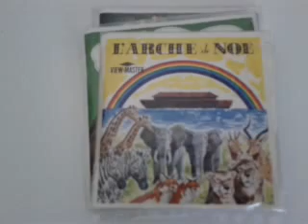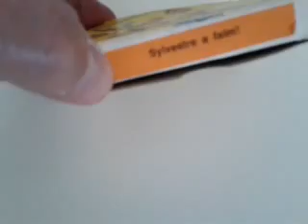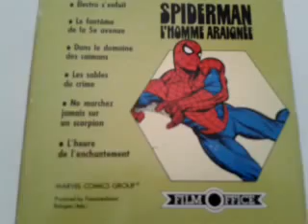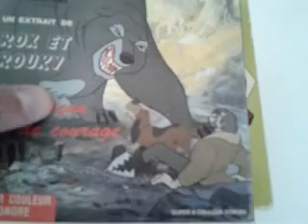VIEW MASTER & FILMS SUPER 8